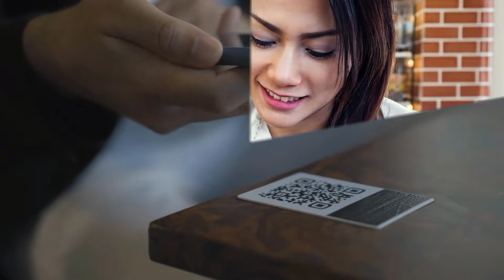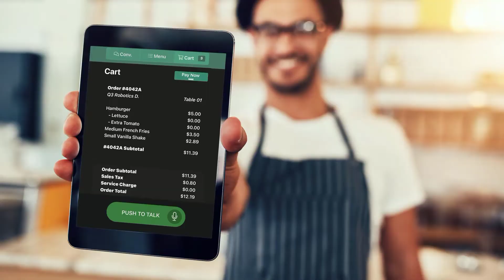Xina AI Restaurant Voice Ordering Application Promotional Video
Xina AI is a restaurant voice ordering application.  You can just talk to Xina as you would a restaurant's server or order taker.  No more waiting for a server to take your order or bring you the bill.  And restaurants no longer need the entire server staff.